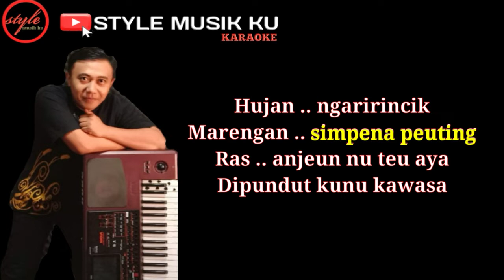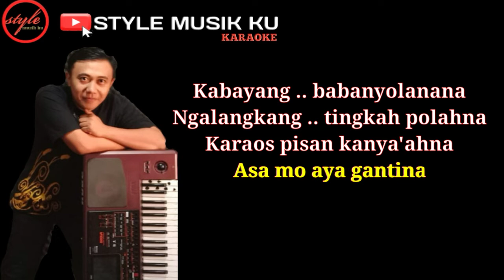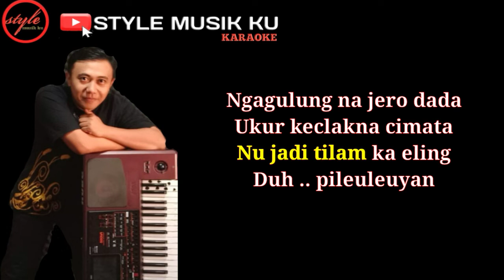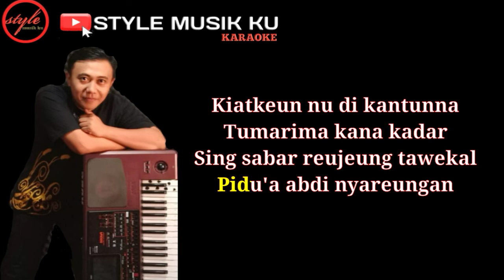KATINEUNG ATI - Karaoke Lirik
judul : katineung ati
di populerkan oleh : ade sagara

lirik :
Hujan .. ngaririncik
Marengan .. simpena peuting
Ras .. anjeun nu teu aya
Dipundut kunu kawasa

Kabayang .. babanyolanana
Ngalangkang .. tingkah polahna
Karaos pisan kanya'ahna
Asa mo aya gantina

Rasa kasono .. hese mapalerkeunana
Rasa asih jeung katineung
Moal rek sirna ku mangsa

Ngagulung na jero dada
Ukur keclakna cimata
Nu jadi tilam ka eling
Duh .. pileuleuyan

Duh gusti .. nu maha suci
Mugi anjeunna kalebet ..
Ahli surga nu sajati

Kiatkeun nu di kantunna
Tumarima kana kadar
Sing sabar reujeung tawekal
Pidu'a abdi nyareungan